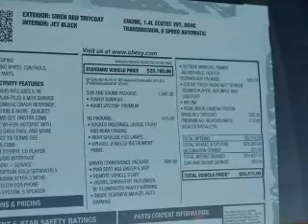2016 Chevrolet Cruze Limited - Fox Lake IL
Ray Chevrolet

Year: 2016
Make: Chevrolet
Model: Cruze Limited
Trim: 1LT
Engine: 1.4 liter inline 4 cylinder 16 valve
Transmission: 6-Speed Automatic
Color: Siren Red Tintcoat
Mileage: 0

Address:
39 N Route 12
Fox Lake, IL 60020